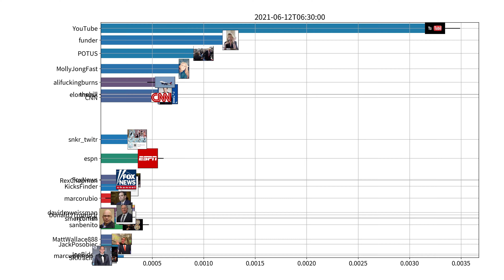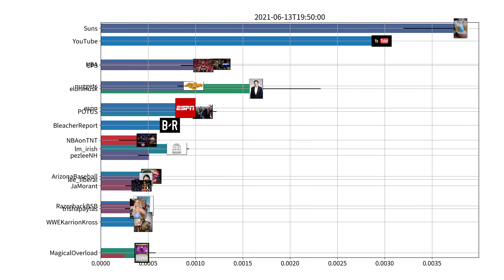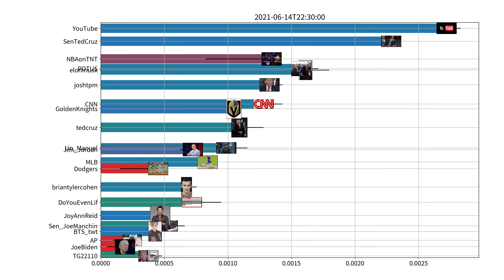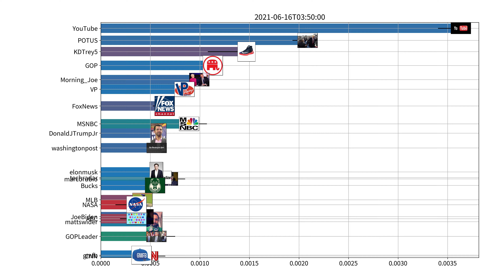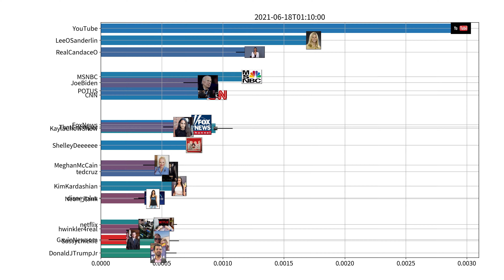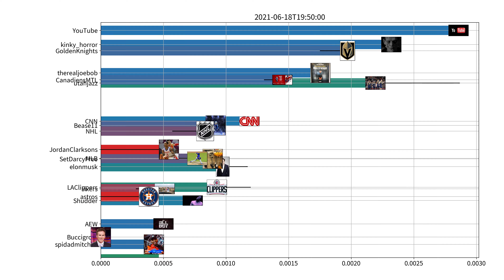Trending users on Twitter, US, week of 06-12-2021